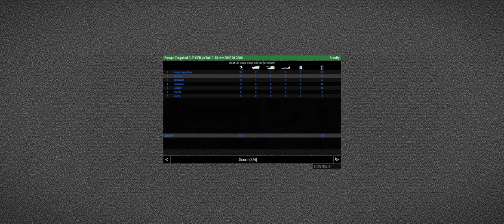Arma 3 - Carpooling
Another success, both in the mission and for the environment.

co10_Escape
CUP
Zargabad